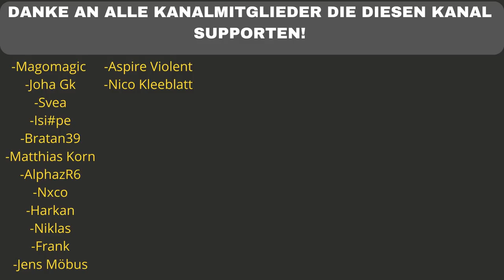😆🤤 ICH BIN SO GESPANNT! SHIRIN DAVID EIGENER EISTEE - REACTION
MEIN FAV EISTEE BIS JETZT

Flo M.
Postfach 11 61
25442 Quickborn

Flo M.
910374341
Packstation 117
25451 Quickborn